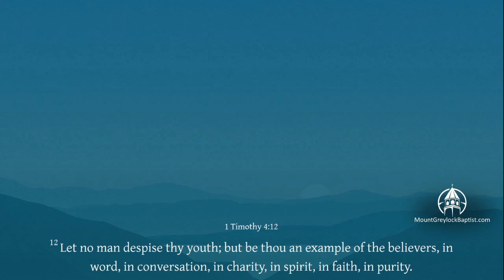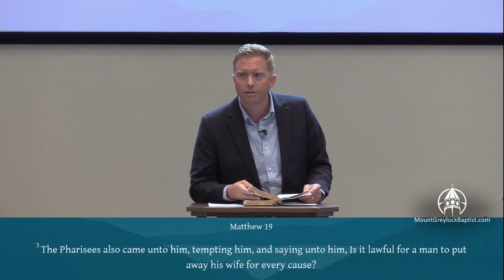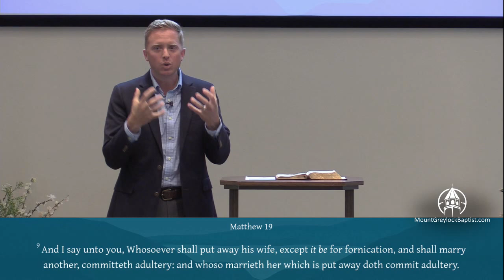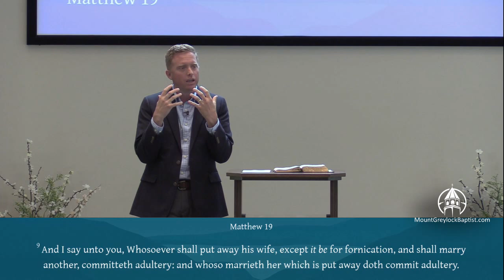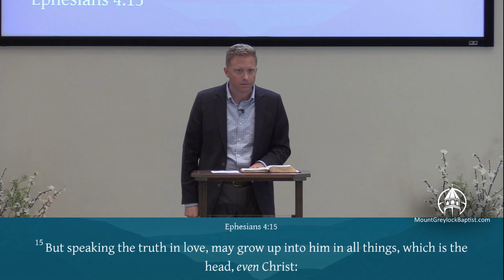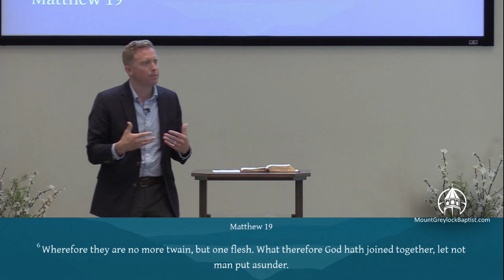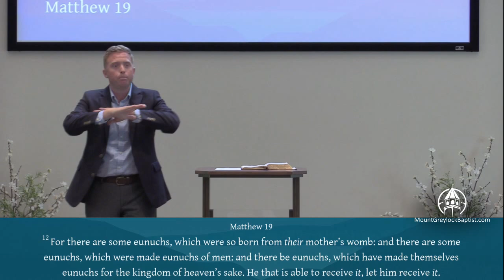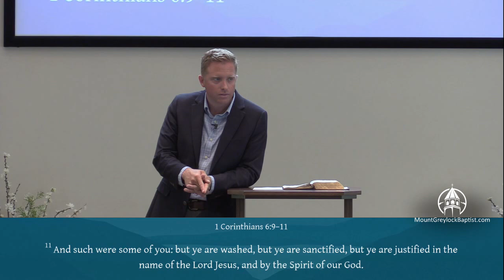Kingdom Culture, May 19, 2024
Kingdom Living